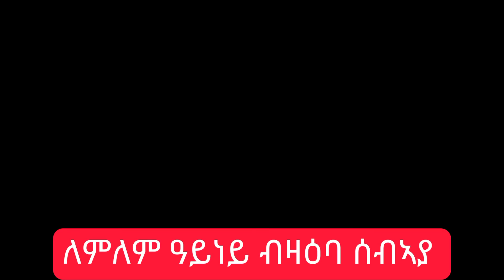🛑ለምለም ዓይነይ ብዛዕባ ሰብኣያ (መልሲ ሂባ) || ናይዚ ሰሙን ኣዘራረብቲ ቪዲዮታት (ሓድሽ ሓበሬታ)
1) This video has no negative impact on the original works (It would actually be positive for them )
3) It is not transformative in nature.
4) l only used bits and pieces of videos to get the point across where necessary

እንተፈቲኹሞ ላይክ ሼር ግበርዋ ርኢቶኹም ድማ ኣብ comment ኣካፉልኒ የቐንየለይ።

             ሰናይ ምክትታል !!!